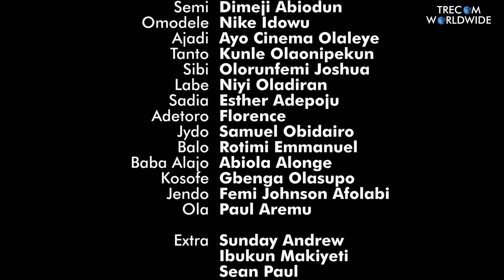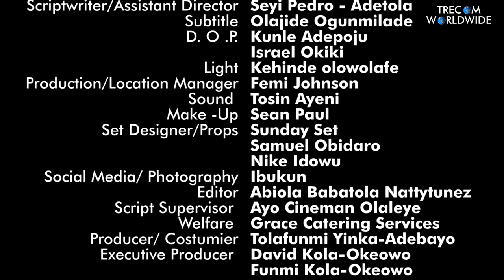OJA SERIES | A TRECOM PRODUCTION | Directed by Kayode Babalola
OJA SERIES SEASON 2 COMING SOON